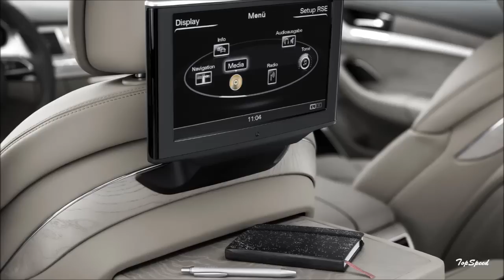2014 Audi A8, A8 Hybrid, and A8 L Interior and Exterior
2014 Audi A8, A8 L, and A8 Hybrid